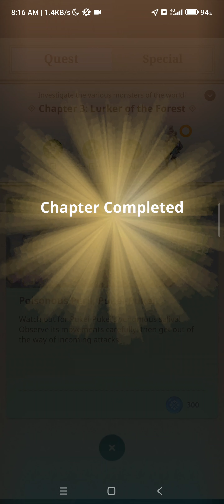Monster Hunter Now: 8* Pukei-Pukei Urgent Quest cleared using Light Bowgun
Fairly easy boss.
Equipped with Lv3 Recoil & Lv3 Reload.
Loadout at end of video. 😎

Add me as friend via friend code: 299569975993